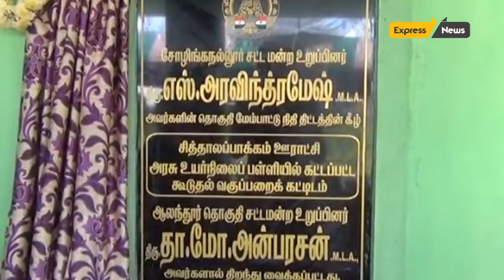மாணவ மாணவியர்களுக்கு உதவும் வகையில் பள்ளி வகுப்பறை கட்டி திறப்புவிழா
சென்னை அடுத்த சோழிங்கநல்லூர் தொகுதிக்குட்பட்ட புனித தோமையர்  பரங்கிமலை ஒன்றியத்தில்  அடங்கிய சித்தாலப்பாக்கம், மேடவாக்கம், நன்மங்கலம் ஆகிய ஊராட்சியில் உள்ள அரசு பள்ளிகளுக்கு சோழிங்கநல்லூர் சட்ட மன்ற உறுப்பினர்  மற்றும் தி மு க  சோழிங்கநல்லூர்  மத்திய பகுதி செயலாளர்  எஸ்.அரவிந்த் ரமேஷ் எம் எல் எ  அவர்கள் தொகுதி மேம்பாட்டு  நிதியில் இருந்து சுமார் ஐம்பது  லட்சம்  ரூபாய்  செலவில் மாணவ மாணவியர்களுக்கு  உதவும் வகையில் பள்ளி வகுப்பறை  அமைந்துள்ள கட்டிடம் கட்டி திறப்புவிழா நடைபெற்றது.இதில் காஞ்சிபுரம் வடக்கு மாவட்ட செயலாளர்  தா மோ  அன்பரசன், ஒன்றிய கழக செயலாளர்  மற்றும் மேடவாக்கம் முன்னாள் தலைவர்  ப.ரவி, ஒன்றிய அவை தலைவர் சித்தாலப்பாக்கம்  எஸ்.ரவி, ஊராட்சி கழக செயலாளர்  மேடவாக்கம் எம்.பி.மூர்த்தி ,இளைஞரணி செயலாளர்  சித்தாலப்பாக்கம்  ஜெ.எழில் பாண்டியன், தலைமை ஆசிரியர்கள் , ஆசிரியர் , ஆசிரியைகள் மற்றும் மாணவ மாணவியர்கள் கலந்து கொண்டனர்.